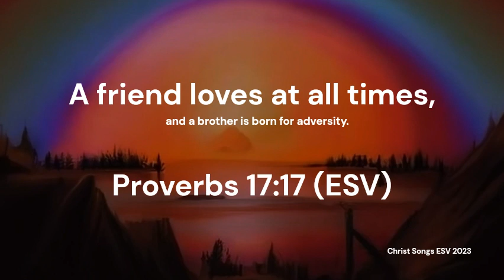Proverbs 17:17 ESV Memory Verse Song